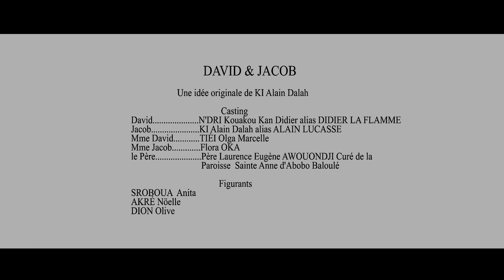DAVID ET JACOB Episode 32 (APRES LE TEMPS DE CARÊME)